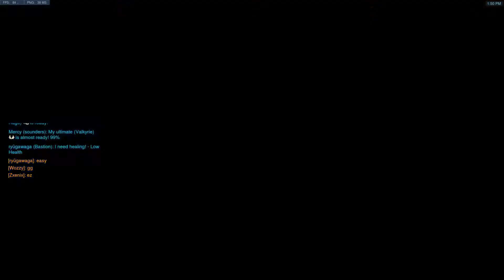SR 1850 - Zenyatta - King's Row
Me trying my best as Zen on King's Row